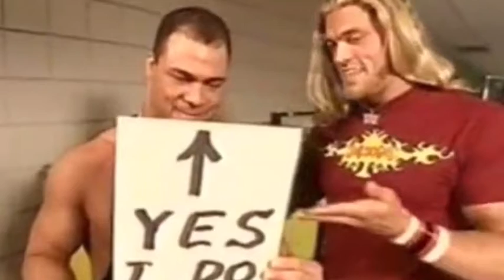Kurt Angle WWE Theme Song